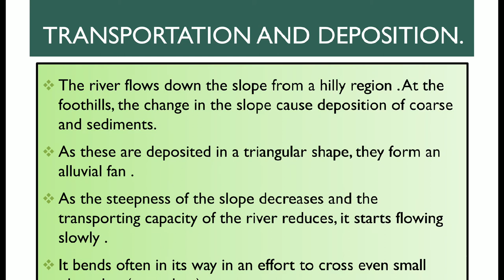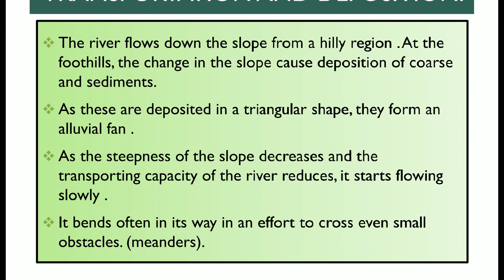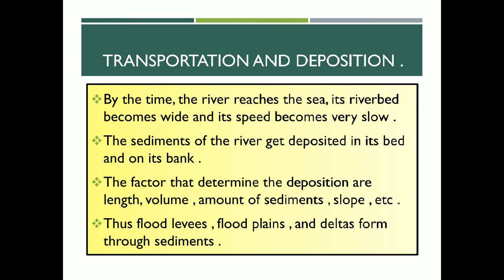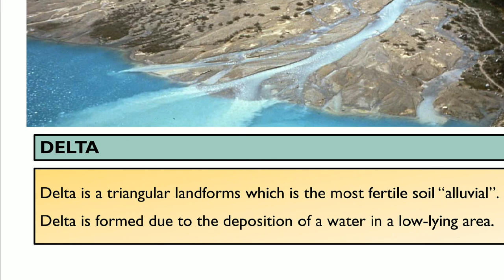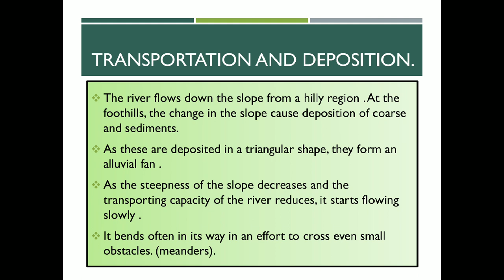Class 9th| SSC | Geog | Chap 4 | Exogenetic Process | Transportation and Deposition of Water | Lec 3